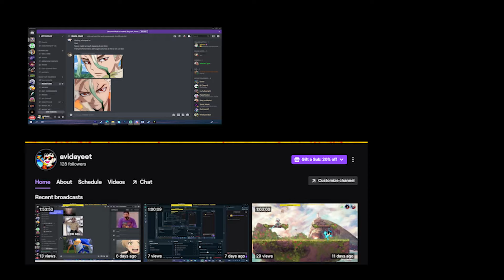CRAB GAME IS SELLING ME!! |Crab Game Gameplay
FUN EVENTS/CHILL ACTIVE COMMUNITY
yo thanks for stopping by it's been a while once again, but in this video me and red lotus got some funny clips playing this game. before you go join the discord bellow this- sub and have a good day!!

discord we host events and tournaments here b t w